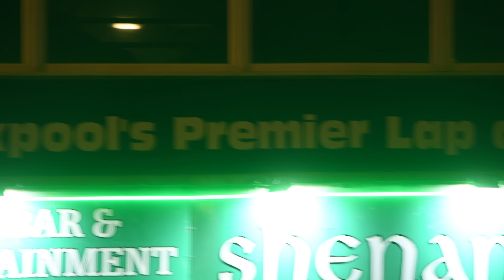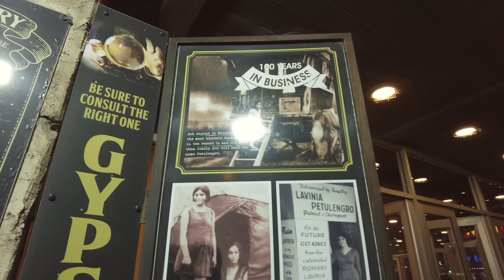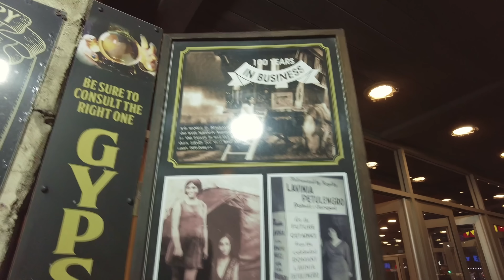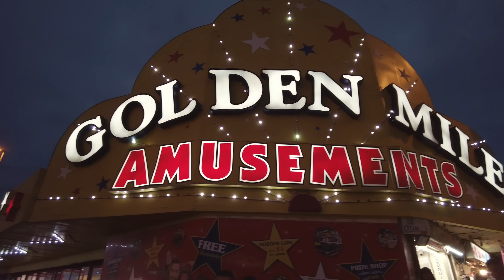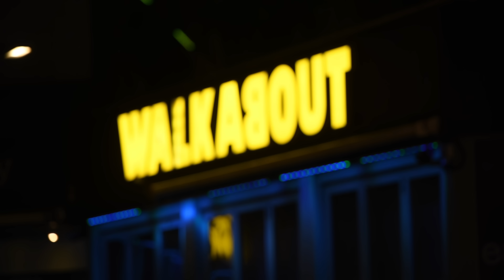Friday Night in Blackpool Young Farmers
I bring you the atmosphere from a busy Friday night in Blackpool as the young farmers come to town to party.
Panasonic S5II
DJI Osmo Pocket 2
RØDE Wireless Go II Mic (Search Amazon Store)
DJI Osmo Mobile